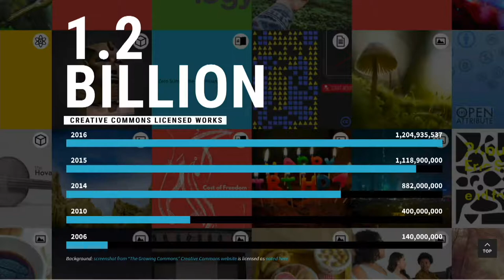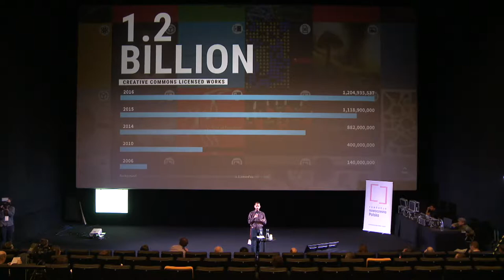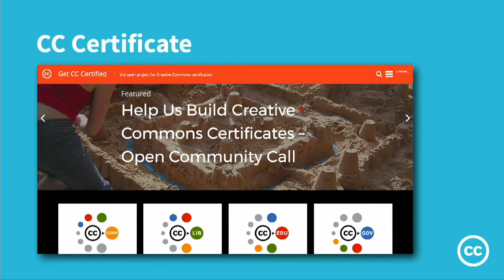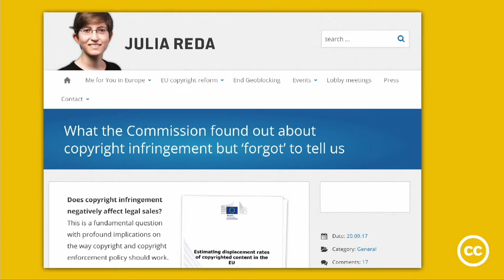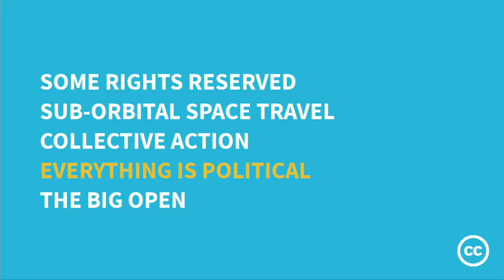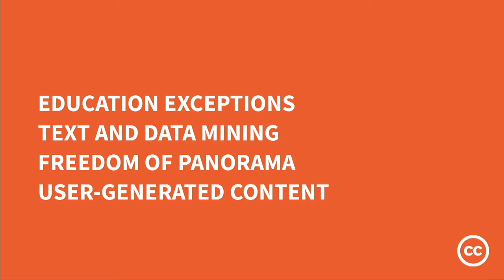Ryan Merkley - CopyCamp 2017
Video under CC-BY-SA 4.0